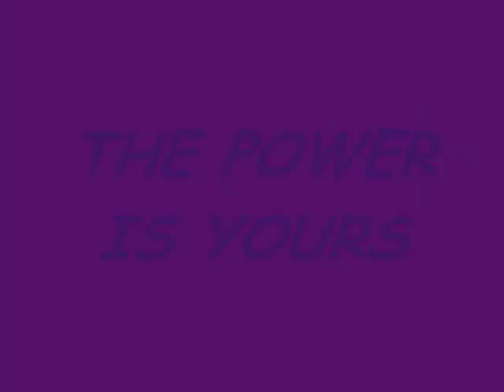Amy Jo Johnson as Kimberly Hart the Pink Ranger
(This is a upgraded video with 2 new soundtracks & new added photos also the title changed) Amy Jo Johnson as kimberly aka pink ranger is legendary. She's one of the BEST pink ranger ever, with an attitude.